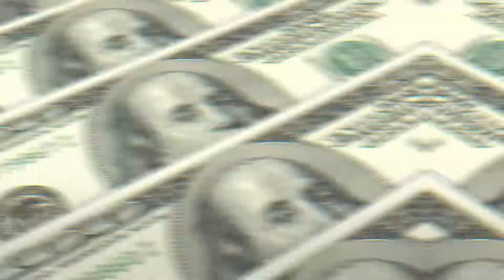5 razones de por qué los latinoamericanos están invirtiendo en el Caribe, en PUNTA CANA..!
A nivel internacional, PUNTA CANA es el destino en el Caribe más elegido para vacacionar y para vivir..!

Visita nuestra web contáctanos por WhatsApp sólo llámanos al y te asesoraremos sin costo para que realices tu mejor inversión.